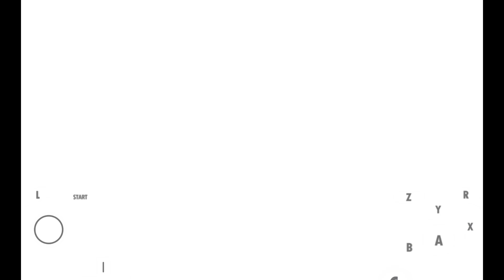Mario Party 4 Ep. 4 - Boo's Haunted Bash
Hello, and welcome to episode four of Let’s Play Mario Party 4. In this episode, I use Peach on Boo's Haunted Bash. I hope you all enjoy! 💜